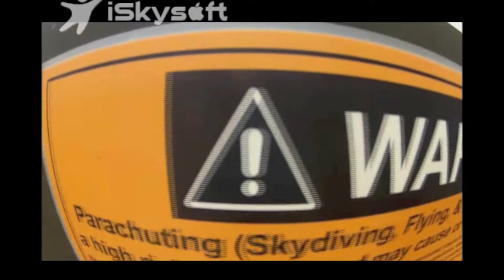Moms skydiving extravaganza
The kids took Mom to Santa Cruz to Skydive for her 60th Birthday
Song: Rebellion (Lies)
Artist: The Arcade Fire